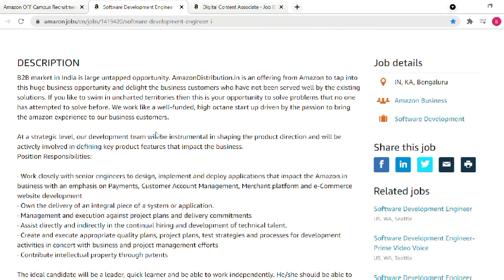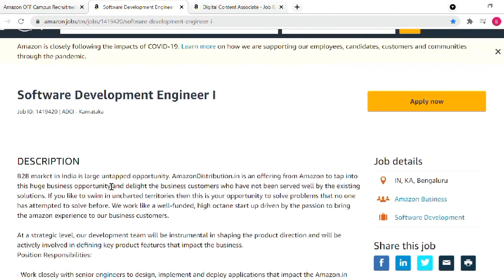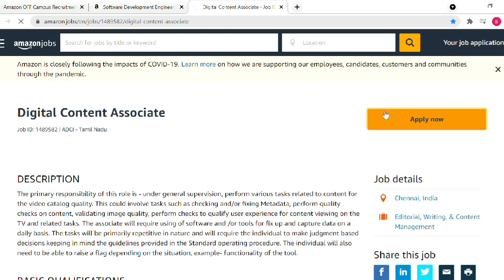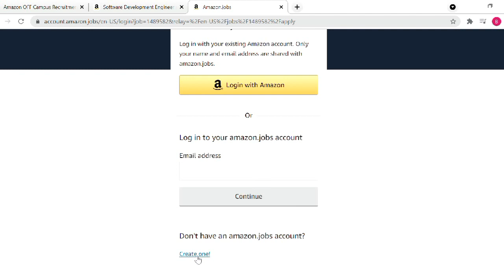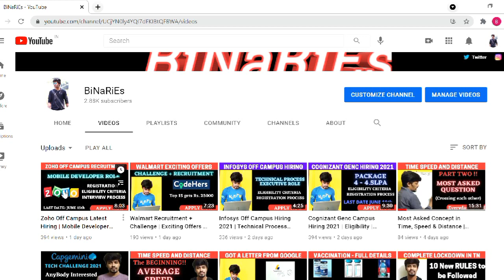Amazon Off Campus Recruitment Latest | Registration | Tamil | BiNaRiEs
In this video, I will be discussing with you about the AMAZON OFF CAMPUS Recruitment for the role of Software Development Engineer and Digital Content Associate Role. We will discuss about the eligibility criteria, registration process.

SDE Role
DCA Role